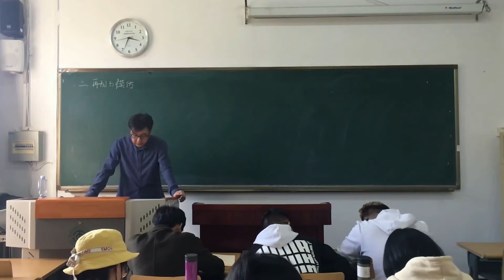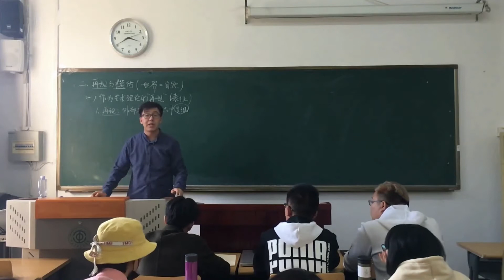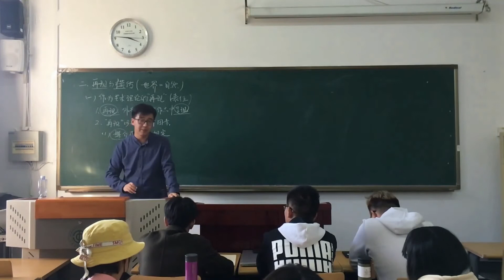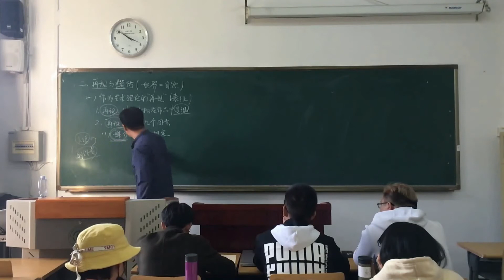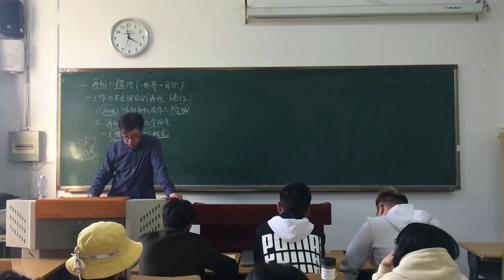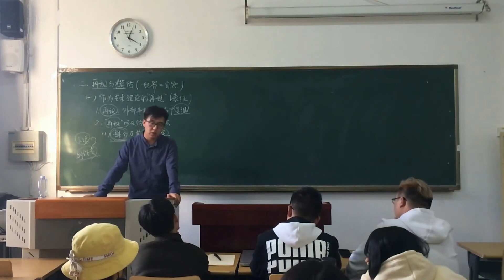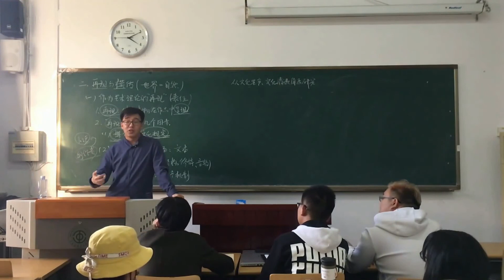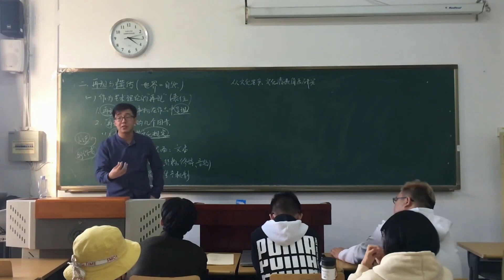第十一课-文学与世界（3）：再现与模仿 丨杨宁学堂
中国劳动关系学院 文学理论（文学原理）课程视频

参考书目：
[美] 勒内·韦勒克 等著《文学理论》（新修订版），浙江人民出版社2017年版。
[美] 乔纳森·卡勒 著，李平译《牛津通识读本：文学理论入门》，译林出版社2008年版。
[美] M.H.艾布拉姆斯 著《镜与灯： 浪漫主义文论及批评传统》，北京大学出版社2015年版。
[英] E.M.福斯特 著，冯涛 译《小说面面观》，上海译文出版社2019年版。
陶东风 编《文学理论基本问题》（修订版），北京大学出版社